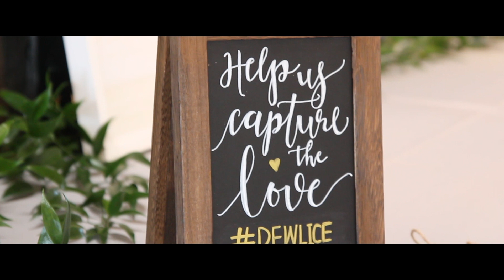Dewy & Alice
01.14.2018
Dewy and Alice Pak
Hickory Street Annex

Begin Again